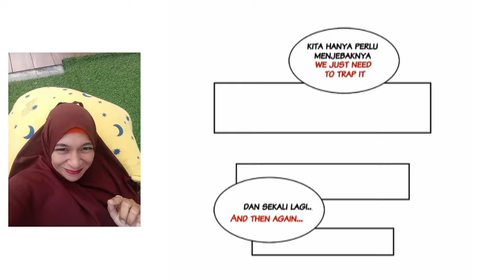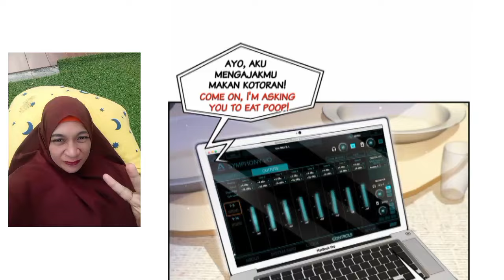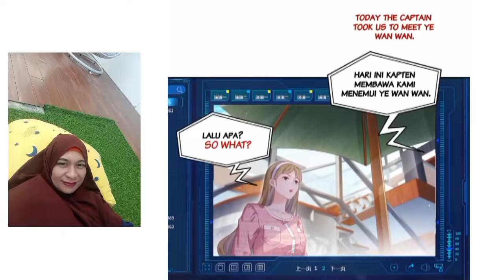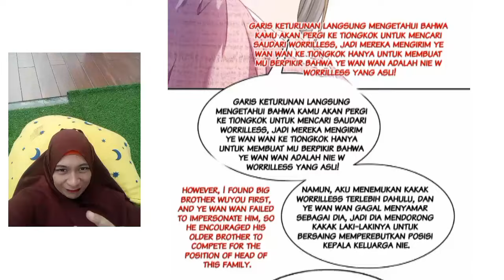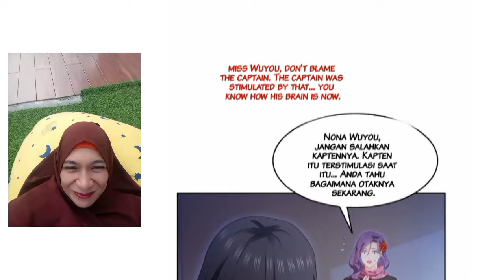Wanwan Chapter 455 Sub English Indo ( Perfect Secret Love )